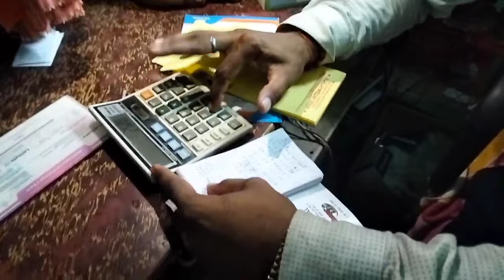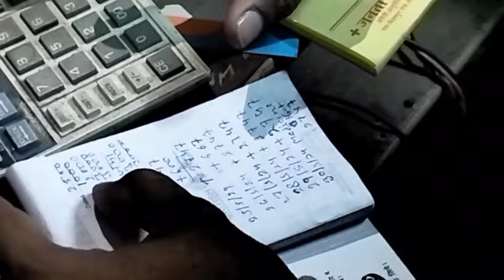मिर्जापुर जनपद के लालगंज का मामला झोलाछाप डॉक्टर की भरमार